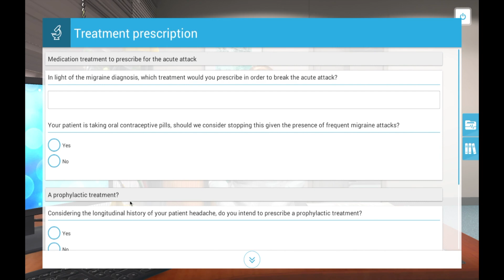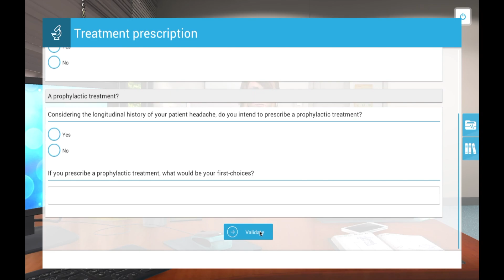Quebec : a new virtual clinical case about facial pain with the FMOQ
The Fédération des médecins omnipraticiens du Québec (FMOQ), has created a virtual clinical case with SimforHealth. The case presents the diagnostic criteria of migraine, the clinical evaluation of the patient by anamnesis (case history) and physical examination.